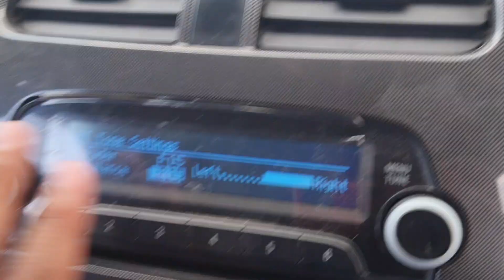Bocina Medio Rango 4 Pulgadas Bh44bm War Audio vs bocinas 4 pulgadas marca kicker 120 W.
bocinas 4 pulgadas marca kicker 120 W  review,Bocina Medio Rango 4 Pulgadas Bh44bm War Audio